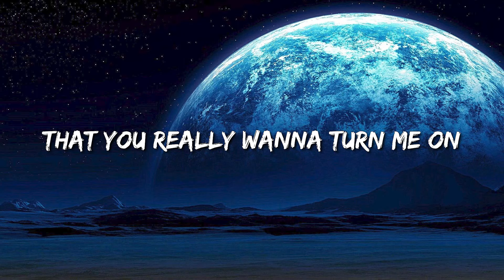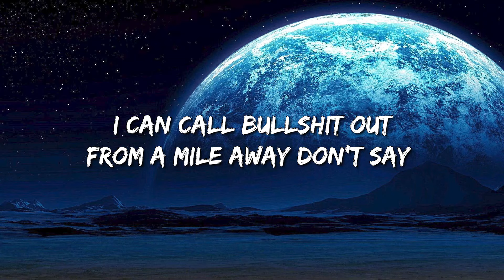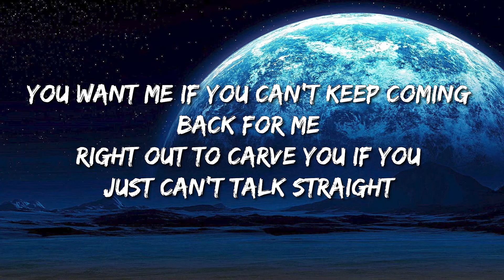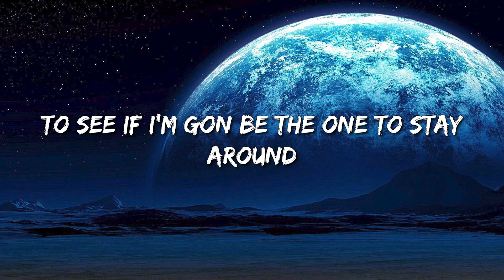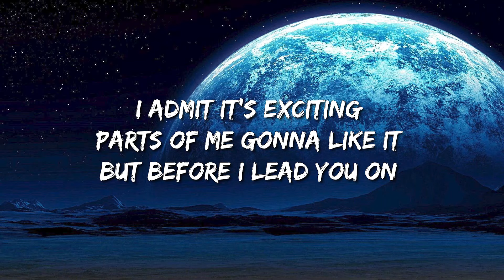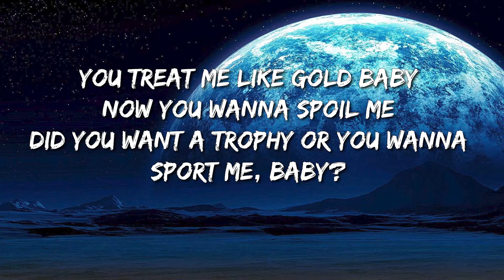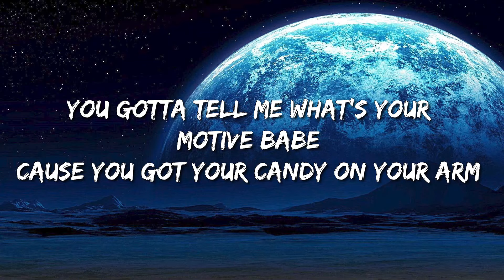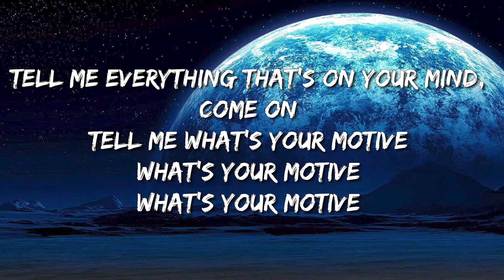Ariana Grande, Doja Cat - Motive (Lyrics) - Kane Brown, Yng Lvcas, Jon Pardi, Metro Boomin, The Week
Lyrics:

That you really wanna make me yours
Cause I see you trying
Subliminally trying
To see if I’m gon be the one to stay around
I admit it’s exciting
Parts of me gonna like it
But before I lead you on
Baby tell me what’s your motive
I can call bullshit out from a mile away
Don’t say
You want me if you can’t keep coming back for me
Right out to carve you if you just can’t talk straight
Just saying
Say what you mean cause you may get it
Subliminally trying
Put me on your neck
Cause you wanted respect
Cause you fighting some more babe
But don’t trust phonies babe
You gotta tell me what’s your motive babe
Cause you got your candy on your arm
No need to sugarcoat a lie
Say what you want, I need it I broke up, no fight yee
You bring it all tonight